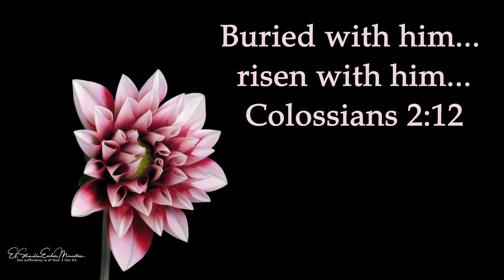A Word In Season To The Weary | October 19 | Bro. Bakht Singh | Daily Devotions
"Buried with him... risen with him..." (Colossians 2:12).

In Christ,
ElShaddai Ecclesia Ministries.